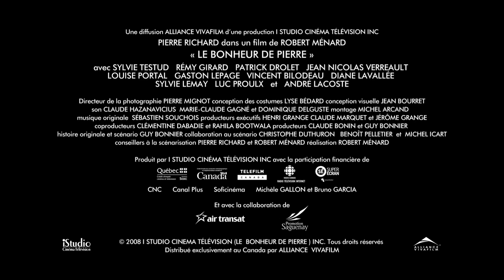A Happy Man trailer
At 65, Pierre MARTIN (played by Pierre RICHARD), quantum physicist, inherits an inn in Canada. He leaves Paris with his daughter Catherine (Sylvie TESTUD) and ends up in the dead of winter in Sainte-Simone-du-Nord, a typical tiny village in the Saguenay, a remote region of Québec. Away from Parisian life, Pierre sees an opportunity to pass on to his daughter the quality he values most: happiness.